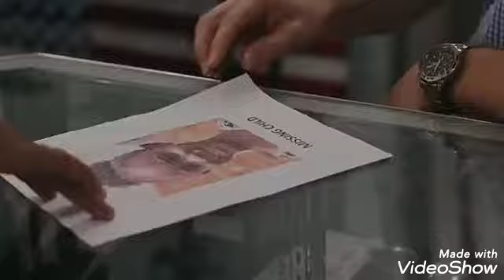Alkaline New Rules 2020